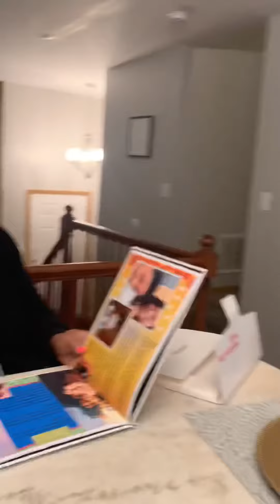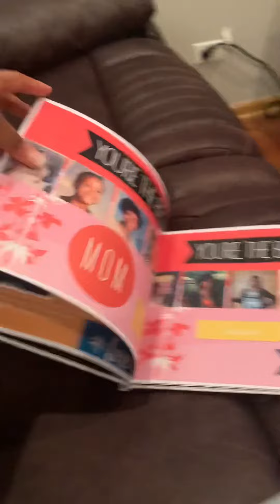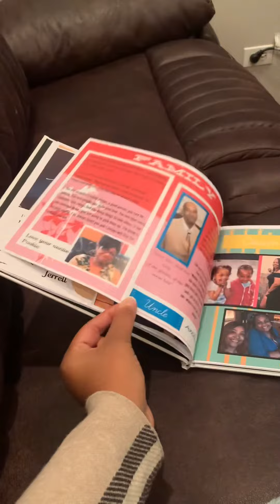Eternal Flowers Photo Book- Sample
The objective of Eternal Flowers Photo Books is to overwhelm your loved one with a collection of tributes from those they love the most.

We guarantee that our custom book gifts will cause  the honoree to feel valued, appreciated, and loved.

This one gesture will bombard them with words of their impact on their loved ones.

We custom design each book with care and deep passion to honor the receiver in the best way

GIVE THEM THEIR FLOWERS NOW… order their Eternal Flower Photo Book today

INSTAGRAM: @crissie_creations Eternal Flowers Photo Books